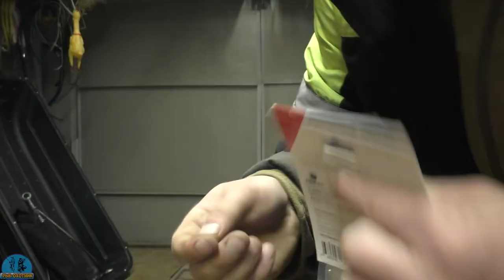ПРОСТОЙ СОВЕТ КАК САМОМУ ЗАШИПОВАТЬ ЗИМНЮЮ РЕЗИНУ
Сегодня дам совет, как легко зашиповать зимнюю резину своими руками. Возможно это кому то пригодиться.